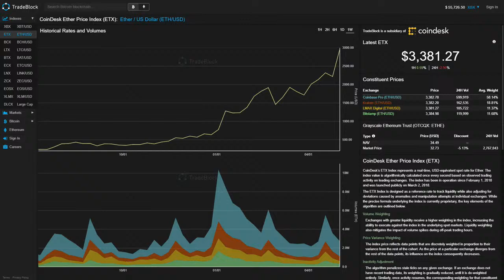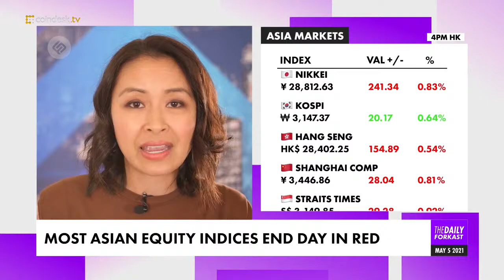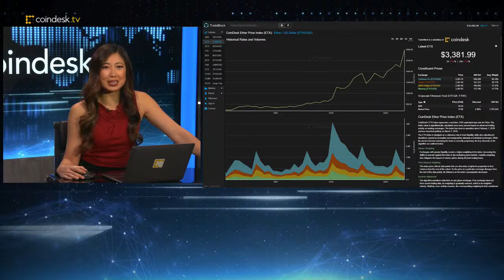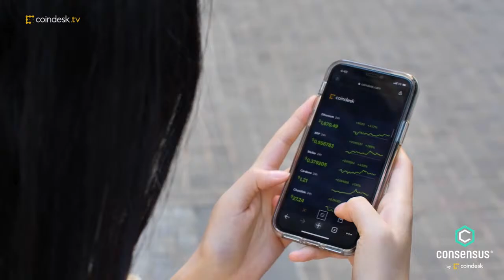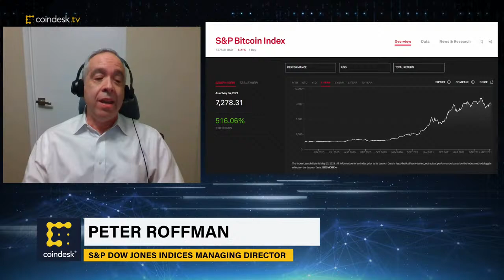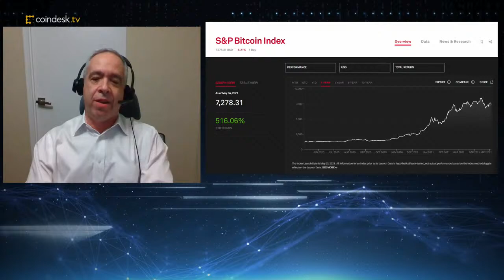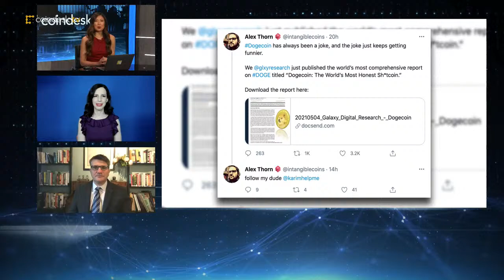Bloq, Bitpanda, S&P Leaders on the State of Crypto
With bitcoin's and ether's amazing gains and even Dogecoin soaring, there are many questions about the state and trajectory of the crypto industry. "First Mover" talks with top industry leaders to hear their thoughts and plans: Bloq Chairman Matthew Roszak, Bitpanda CEO Paul Klanschek, and S&P Dow Jones Indices Managing Director Peter Roffman.

"First Mover," CoinDesk TV's flagship show, gives investors the top global market, business and regulatory news stories impacting digital assets. Hosted by CoinDesk's Christine Lee, Lawrence Lewitinn and Emily Parker, "First Mover" features daily dispatches from CoinDesk reporters and partners around the world and high-profile guests including top newsmakers, influencers, analysts, traders and trend watchers at crypto exchanges.